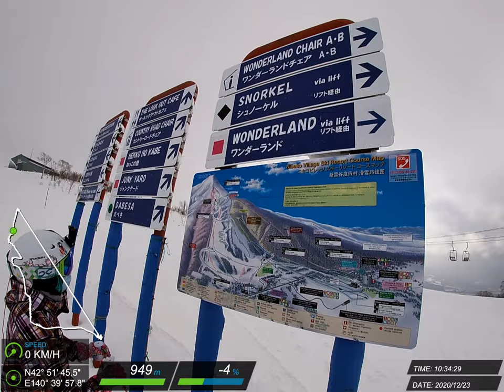20201223 二世谷 滑雪紀錄 #37 (Z)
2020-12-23 ニセコグラン・ヒラフ スキー場 + ニセコビレッジスキーリゾート Zordius